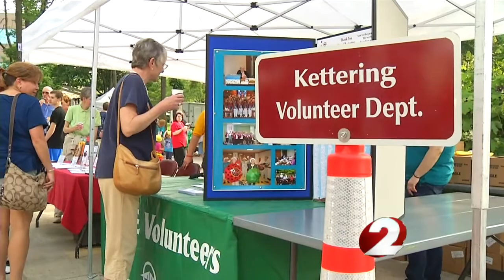Kathleen Hessman TV Demo Reel 2015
Kathleen Hessman
Demo Reel - News Anchoring